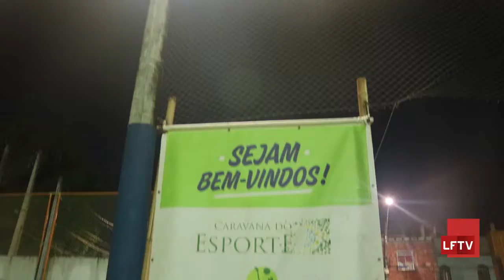Abertura da Caravana do Esporte e Caravana das Artes em Lauro de Freitas